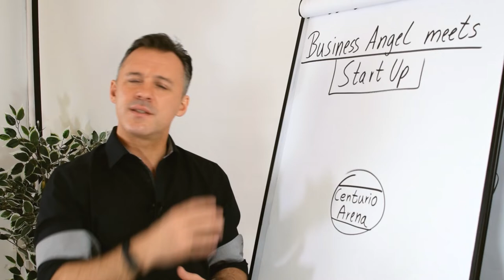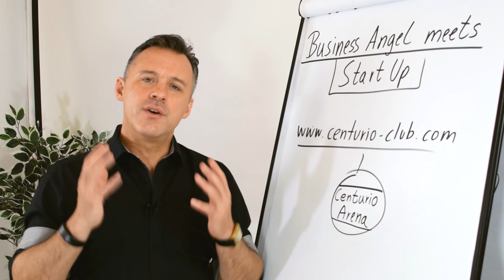Business-Angel meets StartUp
Du benötigst Kapital für deine Geschäftsidee? Dann hast du viele Möglichkeiten - es gibt Finanzierungen, Förderungen und es gibt Business-Angels! In der Centurio Arena hast du die Möglichkeit deine Geschäftsidee zu präsentieren und einen oder mehrere Investoren zu begeistern.